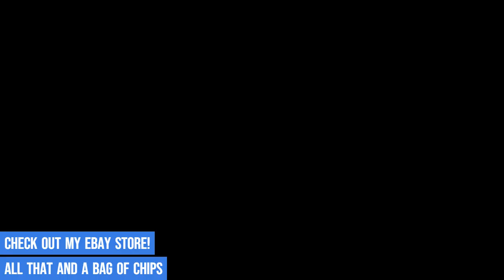Australian TV Adverts #206 The Agency Puratap Telstra Renault Clio Channel Nine 00s Commercials 2003